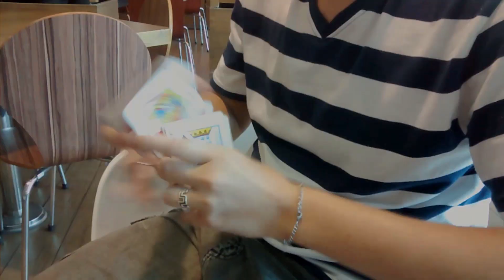Um dia de Cardistry descontraído :) (A relaxing day of Cardistry :) )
+++Não sabe aonde comprar seus baralhos? Compre eles na WH Decks, A loja com a maior variedade e melhor atendimento do Brasil!!
Um vídeo sem muita edição, sem muito profissionalismo, sem preocupações, apenas descontraído, só diversão :D :D
A video without much editing, without much professionalism, no worries, just relaxed, just fun :D :D

Música usada:
(Used music:)